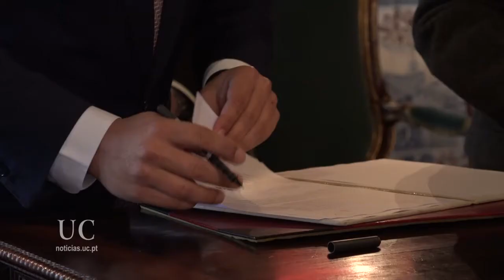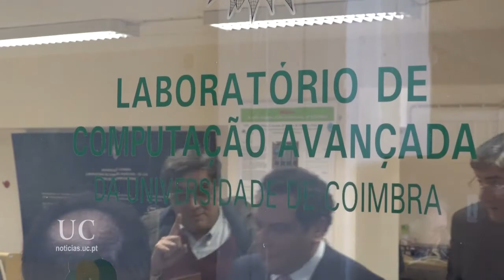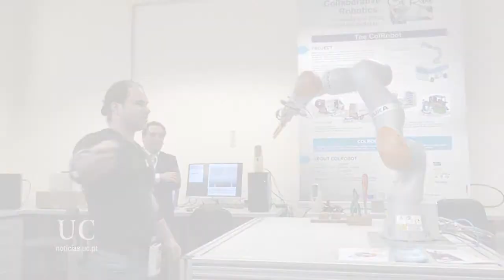Primeiro protocolo de cooperação da iniciativa Indústria 4.0 assinado na UC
O secretário de Estado da Indústria, João Vasconcelos passou pela Universidade de Coimbra para apresentar a Indústria 4.0 – Economia Digital e assinar o primeiro protocolo de cooperação para a promoção da iniciativa.

A estratégia nacional para a Indústria 4.0 – Economia Digital é um conjunto de medidas pretendem valorizar, promover e investir na digitalização da economia nacional.

Notícia completa em noticias.uc.pt